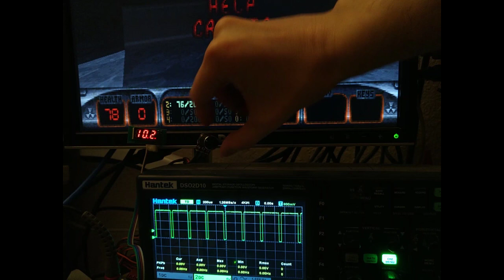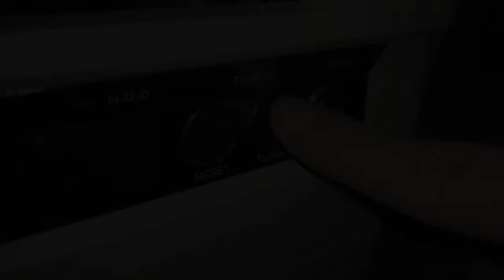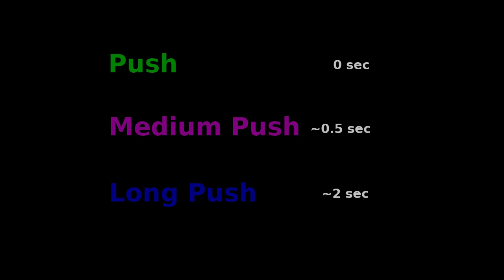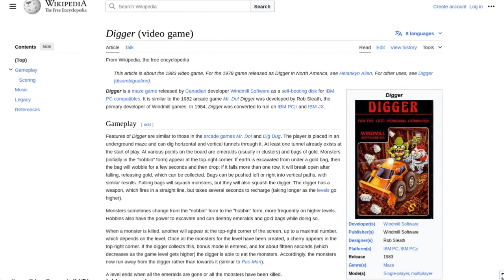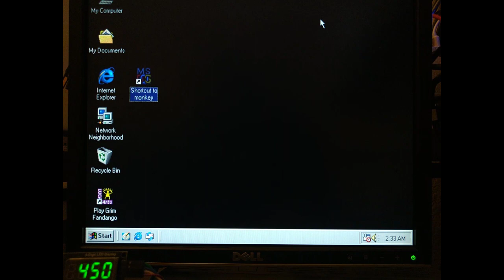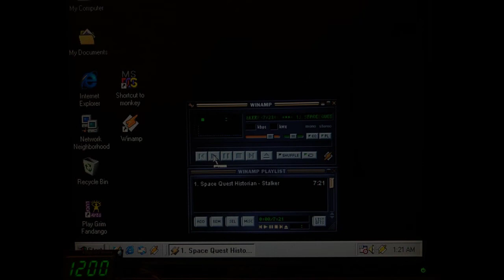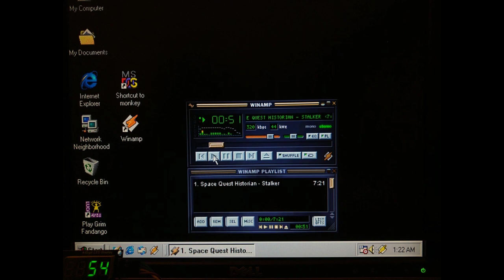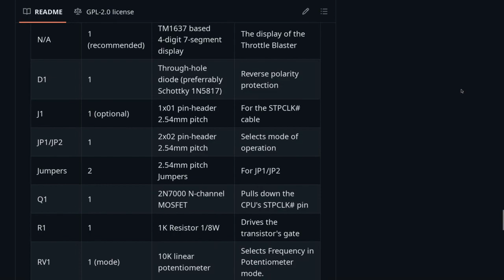Throttle Blaster: An add-on Turbo circuit released! (Part 2)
In this video we are going through some of the features of the updated Throttle Blaster. This version works with either a rotary encoder, a single button, or a potentiometer, and the video shows how they work.
We are also trying Digger in DOS, the Secret of Monkey Island, Grim Fandango and Quest for Glory Shadows of Darkness on Windows 98.
Finally we are testing mp3 playback on Windows under different selected frequencies.